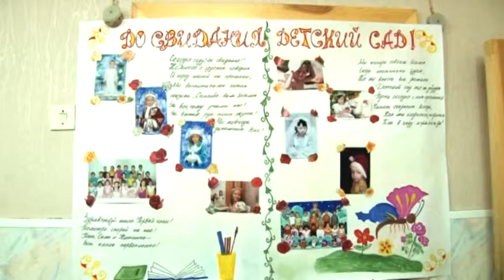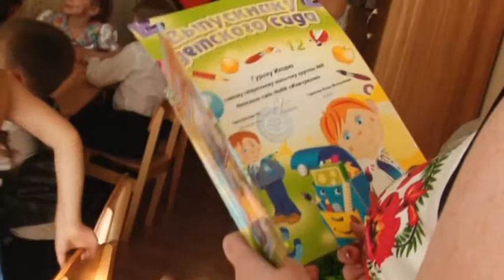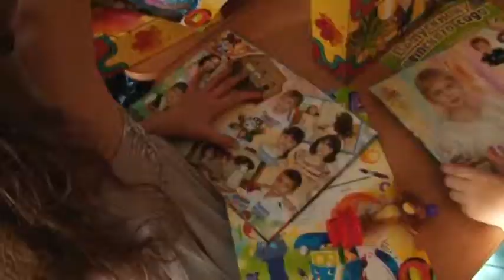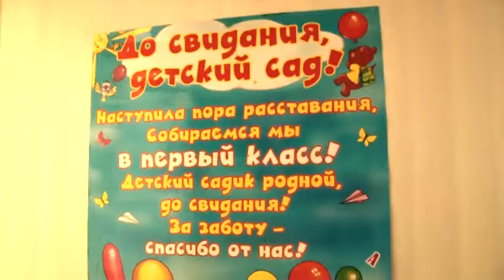0013 Выпуск Малика банкет 2012